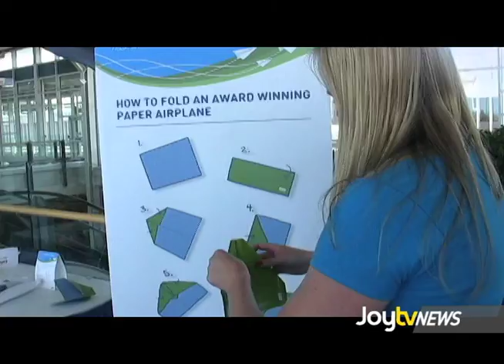JoytvNews - YVR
During summer months, Vancouver International YVR, is inviting the local communities to join the party and learn more about their international airport at Take Off Fridays. Dean Atwal takes a snapshot of the uplifting entertainment...